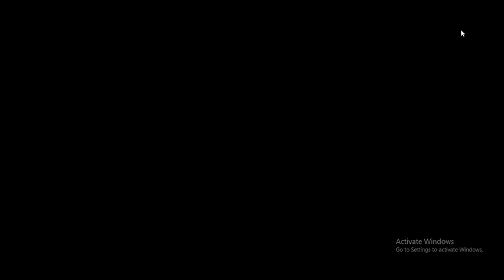Gone Foraging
Salutaters, my potats!

Taking Ace with me so we can get extra foraging materials.